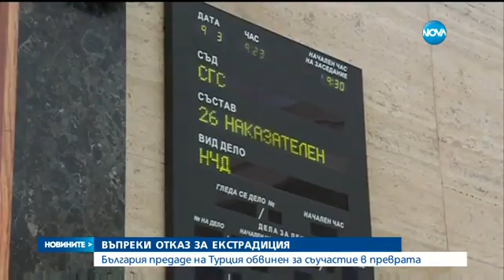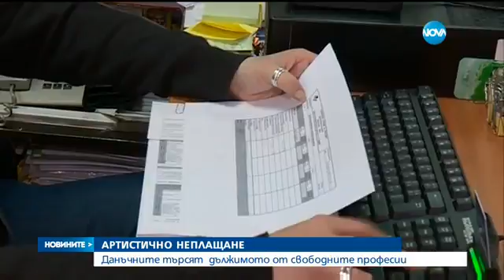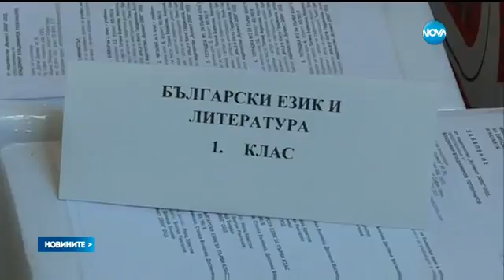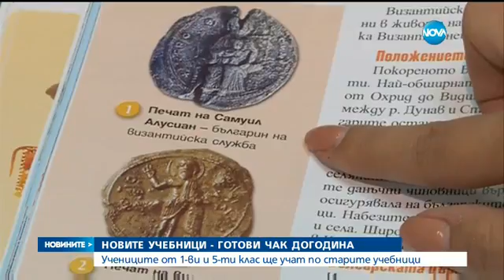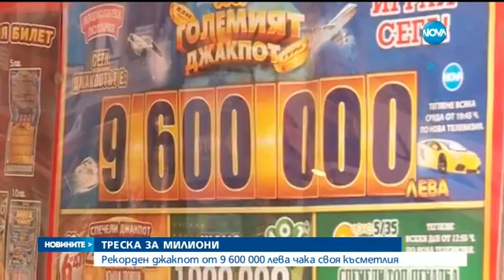Новините на NOVA (10.08.2016 - централна)